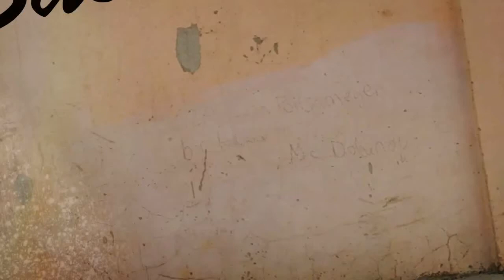Basketaki The League - Gladiators Vs New World Fix (12/1/2017)